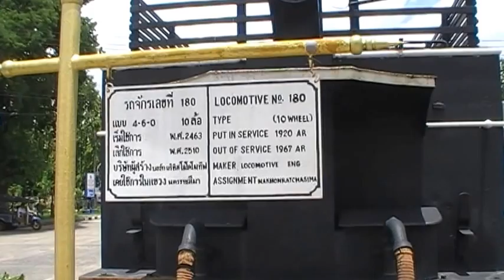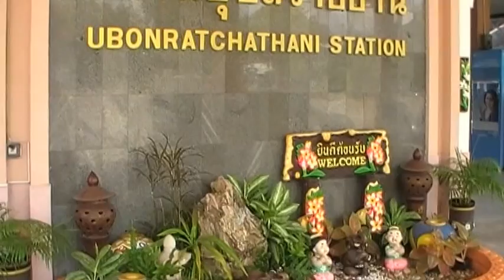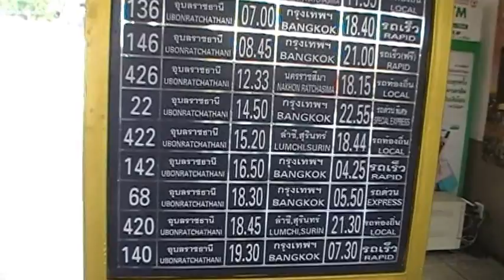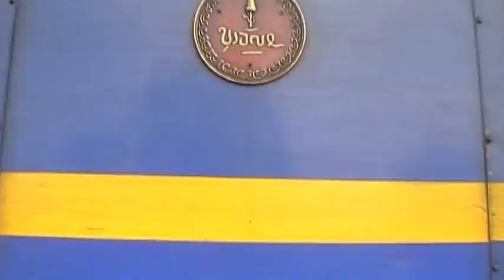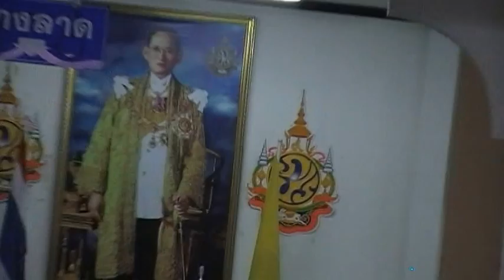ROBBERT DE GRAAFF REIST VAN PAKSE (LAOS) NAAR UBON RATCHATHANI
In this video, I have breakfast in my hotel in Pakse ( it is an old French villa) and my chauffeur brings me to the bus styation were I take the international bus to Ubon Ratchathani ( in Thailand)  There I take the night express with my own private compartiment , take a shower, have a dinner and go to sleep. The next morning I'm near Bangkok (=Krungtheb)